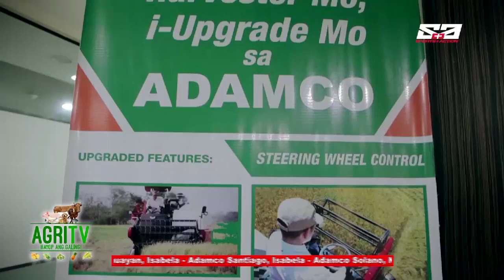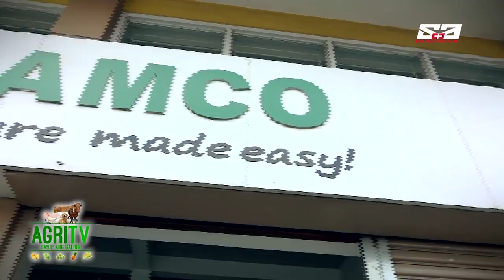AGRITV JULY 8, 2018 EP Yanmar Season 2 Opening with ADAMCO